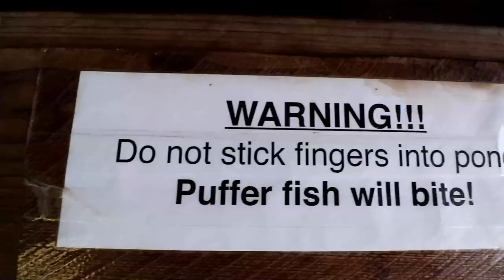Breathtaking Hawaiian Fish Store Tour!